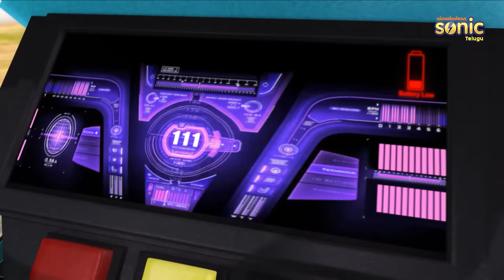శివ - గో కార్ట్ రేస్ పూర్తి ఎపిసోడ్ 46 | Shiva - Go Kart Race Full Episode 46